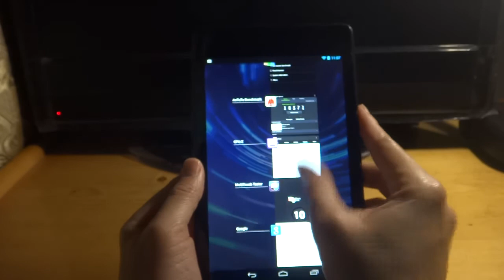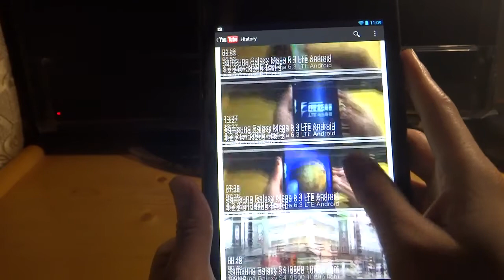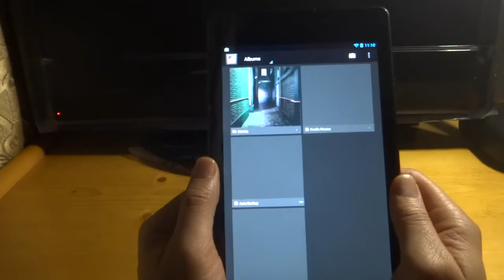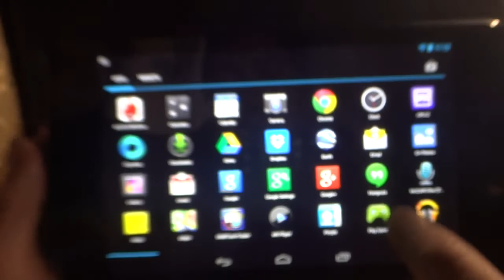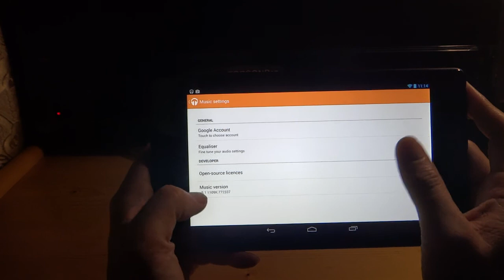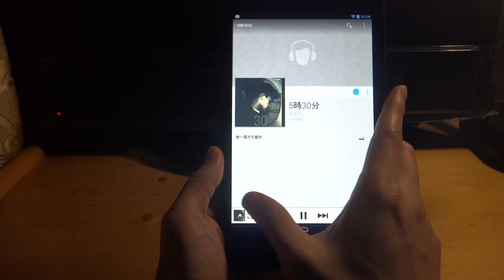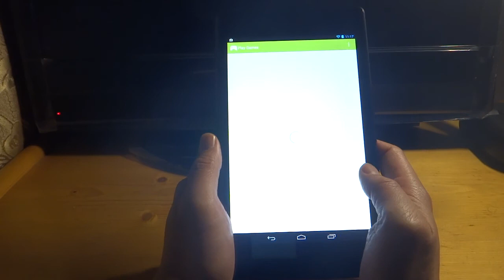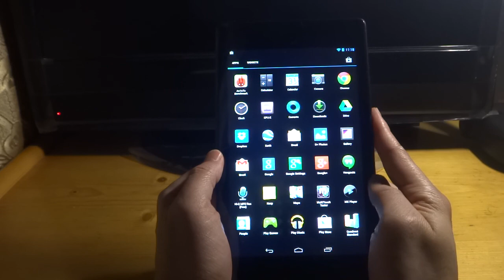Asus Google Nexus 7 2013 wifi 16Gb tablet testing 2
Test brower,youtube,Dice player(rmvb & 1080p MKV),Music Player,game...etc